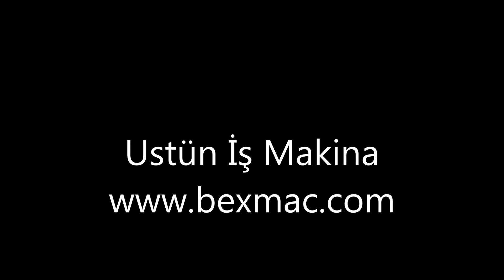PLASTIC FILM DEWATERING MACHINE - PLASTİK FILM YATAY SIKMA MAKİNASI - Пресс Отжимной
FILM DEWATERING MACHINE
Отжимной винтовой пресс для пленки
It is one of the most important machines in plastic film recycling line. Film dewatering machine squeezes film material mechanically after washing and dewaters material. They are very efficient machines comparing to hot air drying systems when considering energy consumption.

 Film dewatering machines dewaters film material by mechanical squeezing.
 Extruder type gearbox is used and special design conical screw is mounted on a thrust bearing.
 After transferring washed material to squeezing machine, humidity rate is reduced to 4 - 8%. This will lead to low electricity consumption at agglomeration machine.

 Made of heavy duty steel sheets with gas metal arc welding.
 Our machines have TSE, CE, Warranty, GOST-R and After Sales Certificates.

YATAY SIKMA MAKİNESİ
Film geri dönüşüm hattının önemli makinelerinden biridir. Yıkanmış film malzemenin sıkılmasında kullanılır. Film malzemeyi mekanik olarak sıkarak susuzlaştırır. Enerji tüketimi göz önüne alındığında ısıtmalı sistemlere göre çok daha verimlidir. Yüksek torklu çalışan makinelerdir. Genellikle zor arızalanırlar ve bakımları kolaydır. Kullanım esnasında operatöre ihtiyaç duymazlar.
Yatay sıkma makinesi, plastik film malzemeyi mekaniksel olarak sıkma yoluyla kurutur.
Sistem kapasitesine paralel olarak saatte 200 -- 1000 kg. arasında işlev görmektedir.
Sistem kapasitesine yeterli Extruder tipi Redüktör kullanılmakta ve karşı rulman ile desteklenen özel tasarım konik vida kullanılmaktadır.

Sıkma makinesine kirli materyalin yıkanma aşamasından sonra sevki ile materyal üzerindeki nem oranı sıkıştırma yöntemi yardımı ile %4 - %8 seviyesine düşürülmektedir. Böylelikle Agromel makinesinde gerçekleştirilecek olan ikinci aşama kurutmada elektrik kullanımı minimuma indirilecektir.

Ağır hizmet çeliği ve saclarından, tamamen gaz altı kaynaklı imalat yapılmaktadır.

Makinelerimiz TSE, Garanti Belgesi, Satış Sonrası Yeterlilik Belgesi ve CE belgelerine haizdir.